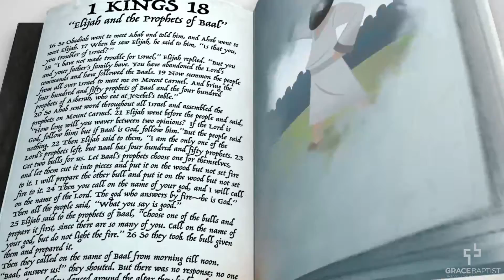Kingdom Kidz - God Can Do The Impossible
Grace Baptist Church PEI Live Stream licensed through CCLI Church Streaming & Podcast License CSPL081109. Additional Music licensed through